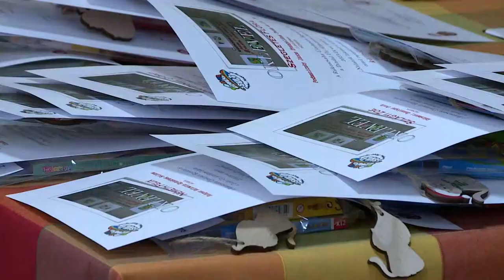Krónika „Nálatok laknak e állatok ” 2023.12.01 720p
A kiállítás rendezője: Lőrinc Andrea